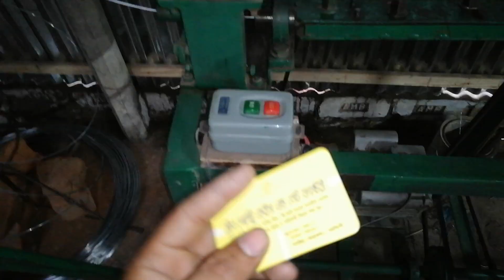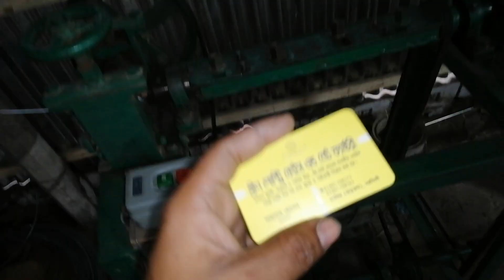তার সোজা করার মেশিন | জিয়াই তার সোজা করার মেশিন | Wire straight machine | how to straight wire